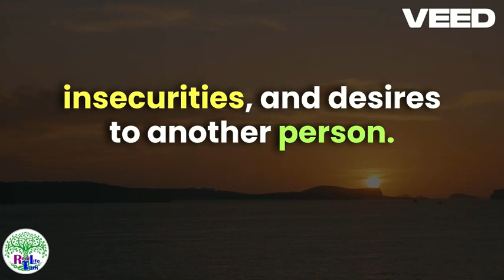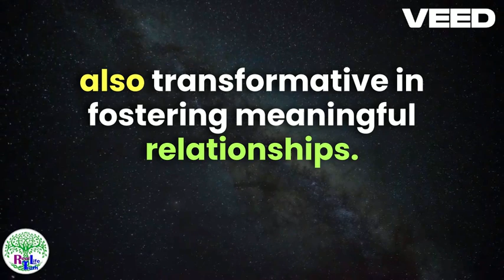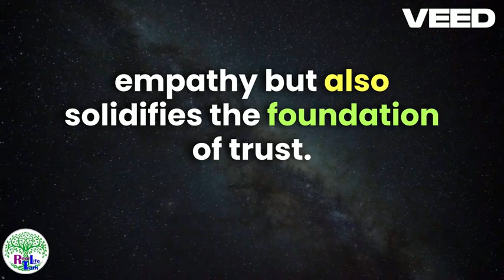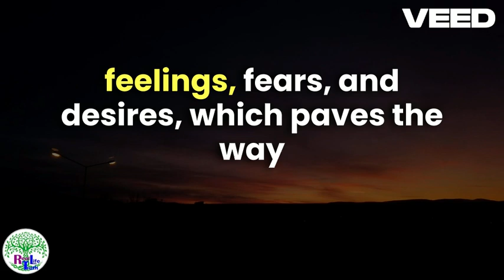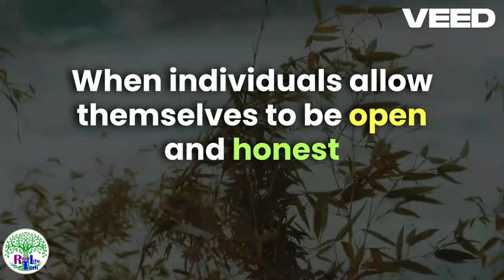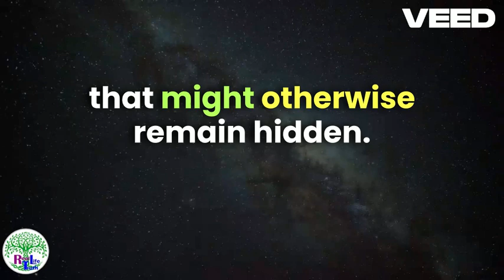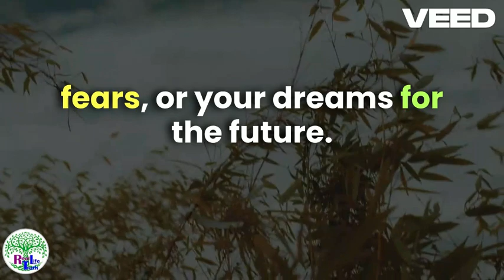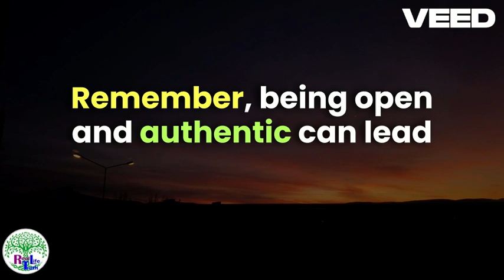The Importance of Vulnerability in Dating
Have you ever dated someone who was shut down, defensive, and unable to accept responsibility for what didn't work in his/her past relationships, this video is for you. Listen to a story about a date I had with a man who was more guarded than anyone I had ever met. Vulnerability is the key to intimacy, and if we can't open up and learn from the past, we struggle with finding love.

Life truth!.com/the-woman-o...

►Complimentary Love Breakthrough session Life truth!.com/breakthrough

►Join my Facebook Group →   / Real Life truth!

►Twitter →   /Real Life truth!